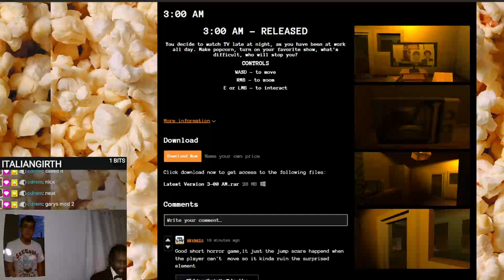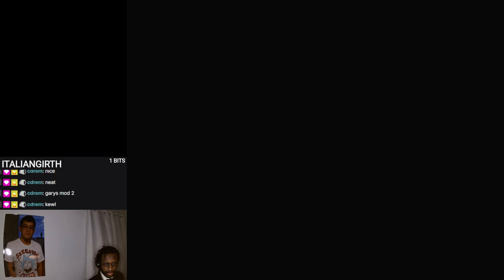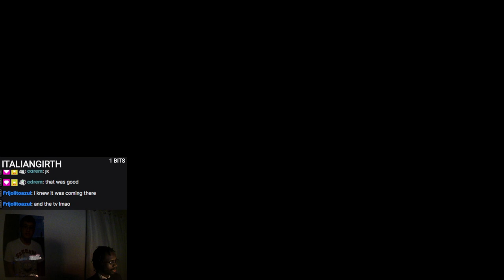The horror game where popcorn doesn't save your live